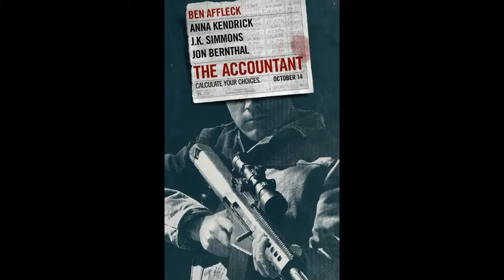El Contador (The Accountant) [Reseña] - Mr. Andy Flick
Mr. Andy Flick te trae su reseña de "El Contador (The Accountant)", dirigida por Gavin O’Connor y protagonizada por Ben Affleck.

Música utilizada para este video:

The Accountant Song Trailer - Everything In Its Right Place - MUSIC